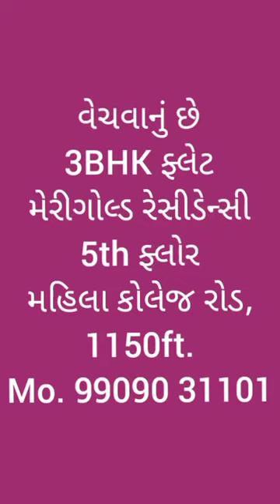R000248 3BHK Flat, 1150sq ft, 5th floor, Marigold Residecy, Mahila College Road, Rajkot 1